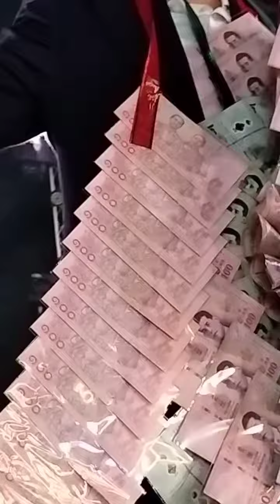มาลัย100บาทให้รวย100ล้าน🥰- นัทมาลิสา - งานกาชาดปี65 สวนลุมพินี 17/12/65